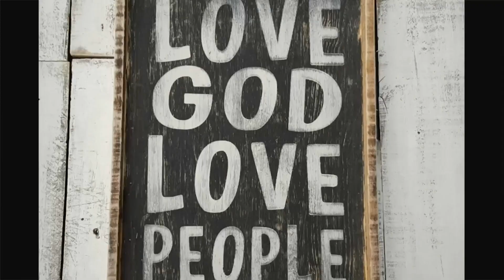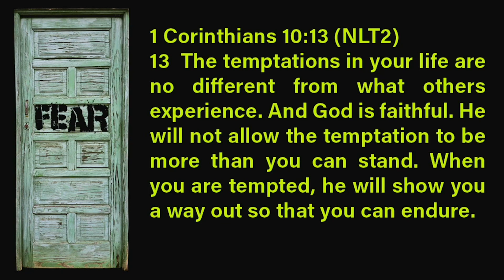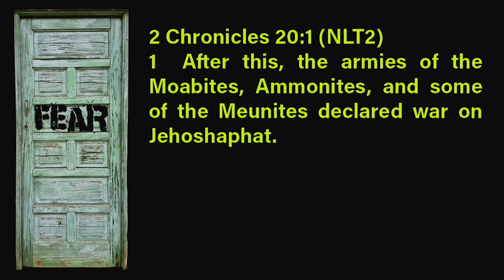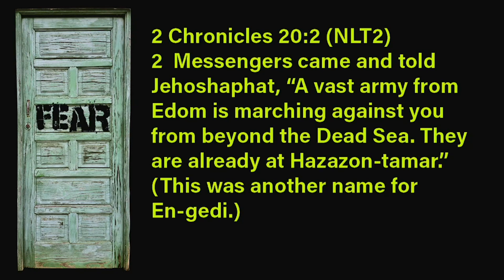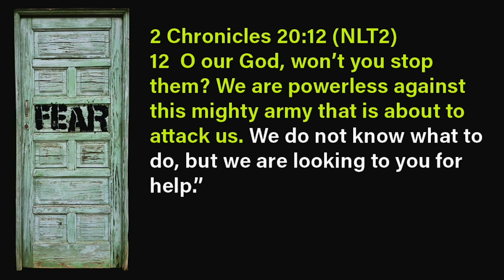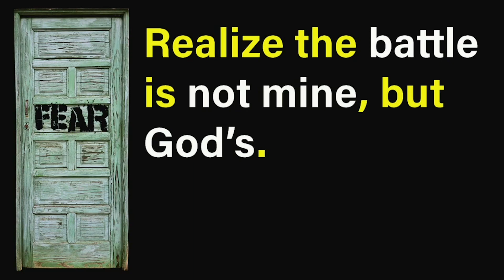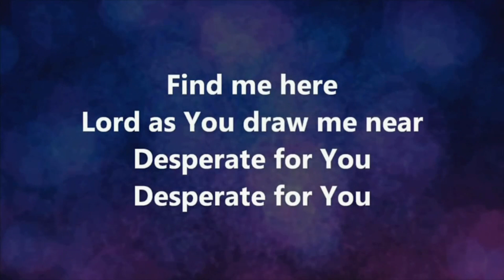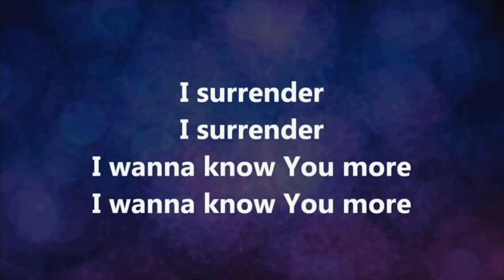Church Planting Sunday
That Neighborhood Church
Pastor Pat Cannon